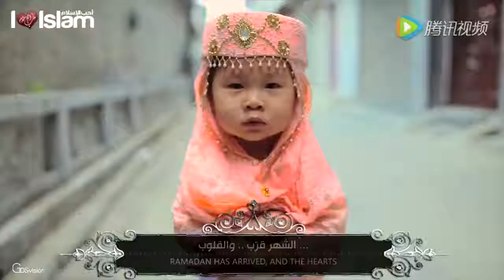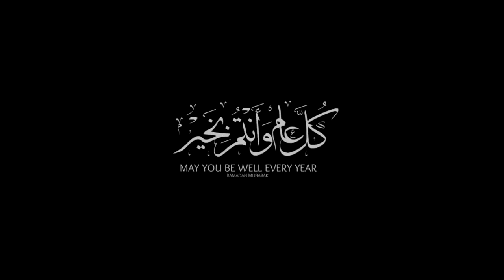Most Beautiful Nasheed in Arabic For Chinese Muslims ,Muslims in China Promote islamic Culture.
22 Best Islamic Nasheeds images.
Islam in China.
Islamic Tips-You Tube.